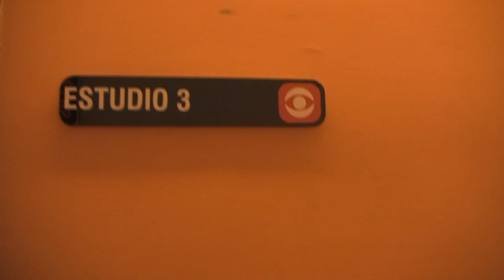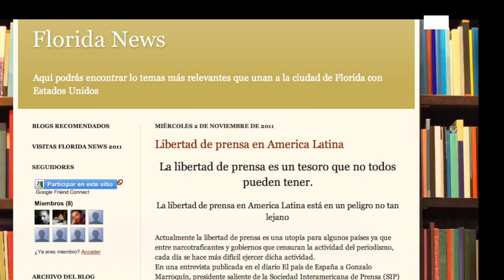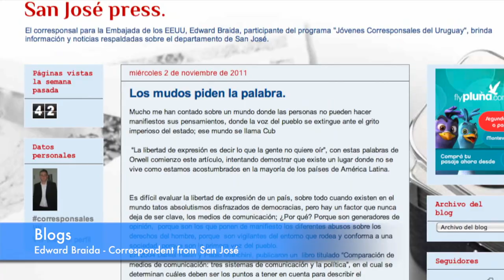Youth Correspondents Program 2011-12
On World Press Freedom Day 2011, Ambassador David Nelson announced the creation of a new program aimed at encouraging young people to participate in the process of promoting and protecting the freedom of expression by helping them develop skills and networks in the field of journalism.
Sponsored by the U.S. Department of State and in partnership with various Uruguayan press organizations, the U.S. Embassy Montevideo officially launched on June 10, 2011 its Youth Correspondents Program, a pilot project designed to engage young people in a career-oriented activity that gives them a voice in their communities.
Under the program, 18 senior high school students between the ages of 15 and 18 from each of the 18 departments in the country's interior, were selected to work as correspondents for the embassy's Press Office. Each candidate receives equipment and orientation training by prominent Uruguayan and U.S. journalists.
The young correspondents will be required to report on relevant news and activities taking place in each of the communities they represent, and publish their articles, photos and videos directly to their own Youth Correspondents blog. Throughout the duration of the program, the correspondents will receive ongoing hands-on mentoring by volunteer professionals.
This video covers the participants´ first 2 months of activities, including 2 training seminars, the first in Montevideo conducted by a panel of renowned Uruguayan journalists and media specialists, and the second in Nueva Helvecia conducted by VOA´s Multimedia Managing Director Iscar Blanco.
At the end of their one year assignment, a panel of professional journalists will select the best two candidates who will then travel to Washington, DC to participate in a one-week comprehensive media and journalism visit specially designed by the embassy's Press Office.